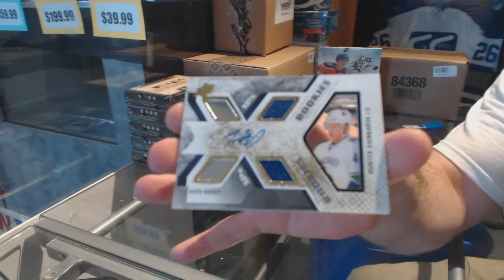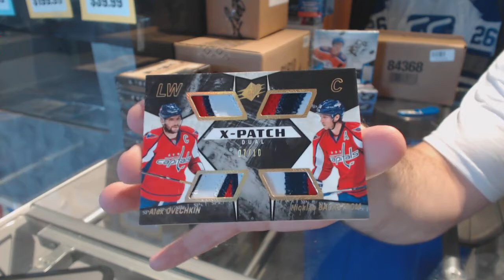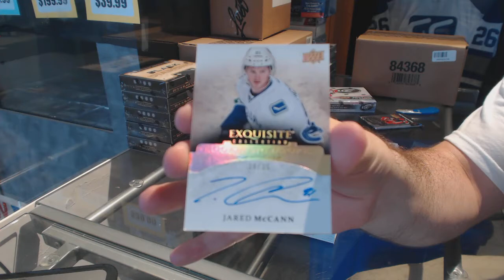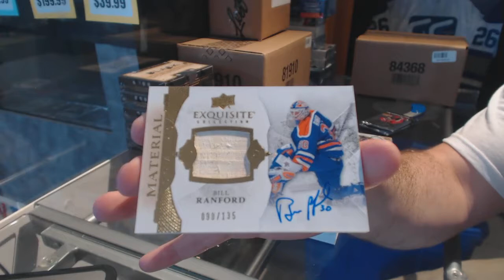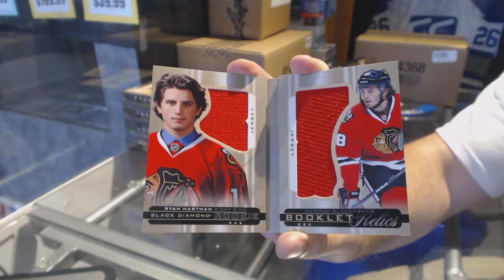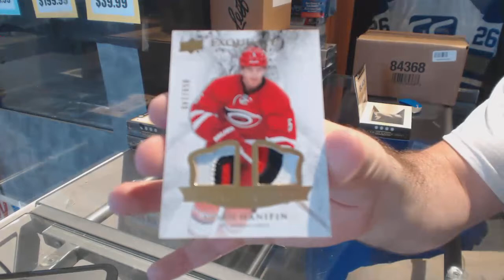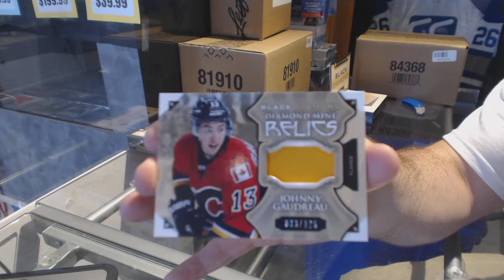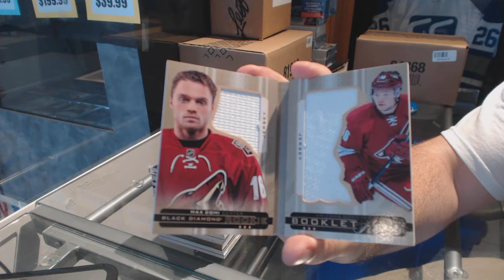J2TheBSquared's 15-16 UD SPx, 15-16 UD Ice & 15-16 UD Black Diamond 9 Box Break